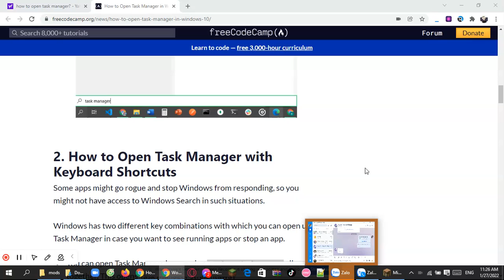Playing minecraft! (anime eddition)